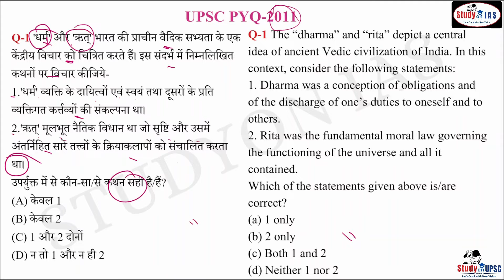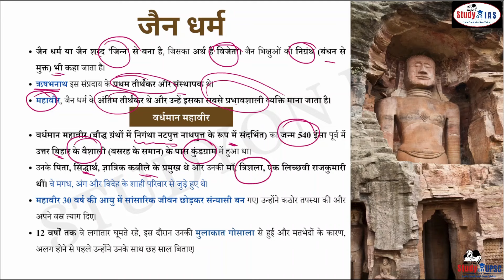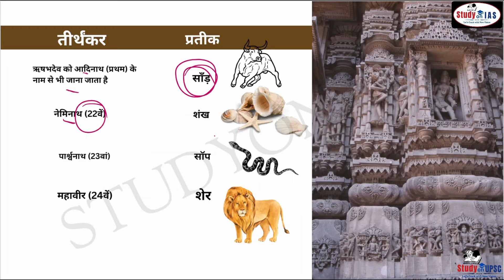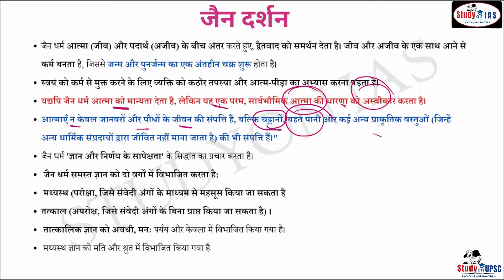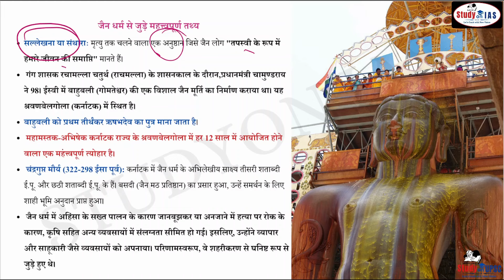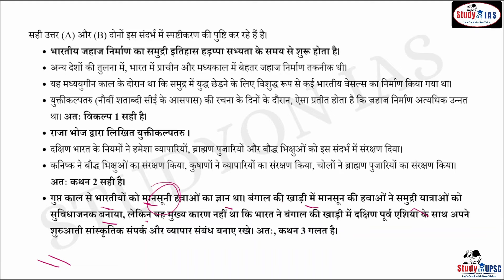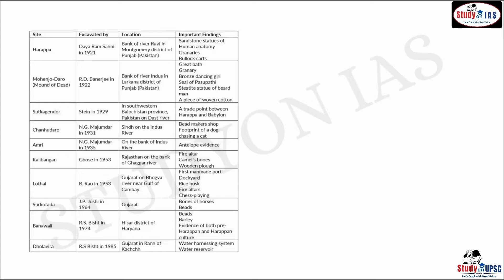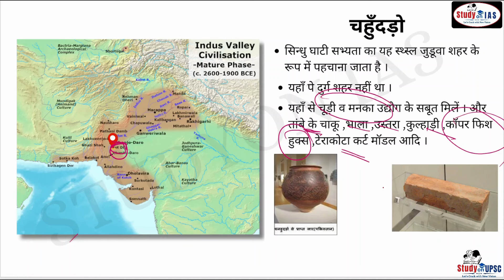UPSC Prelims Previous Years Questions of Art & Culture EP-1| Last 14 Years Marathon Session IUPSC PT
Telegram group  for pdf and classes updates - Studyon ias